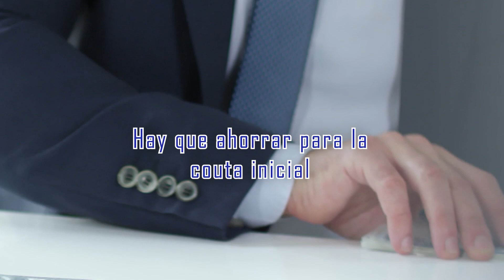VENTAS ,COMPRAS ,RENTA ,CASA APTOS LOTES Subcribase al canal , service / 239-963-201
Subcribase al canal y le regalamos un canal pagado por un ano, empiesa en el 2022